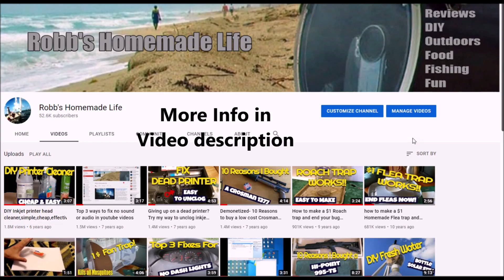My plan to live to 104 a talk on affirmations, positive visualizations and active optimism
I never told anyone this before, but in the last few years amidst all of our public health calamities, disappointing politics, and Ponzi economics I decided I want to live to be 104 years old. Not just chronologically but also in health and happiness and love.

 I won't go into any detail as to why, I have my reasons. Do I get there? That's up to the Lord. However, most of us have heard the Lord helps those who help themselves.

 Even though some days I do not feel so good ( like most people) I don't see how it can hurt to focus on learning new things and new ways and habits trying to make myself healthier and happier and more in love with life.

I don't claim to be able to do this 24 hours a day seven days a week. I expect and imagine I will fall off the wagon now and then. I could catch the cooties tomorrow.  I could abandon ship. Who knows for sure what life has in store for any of us. But I have definitely been enjoying investigating different avenues hoping to lead me to some new ideas about how I can conjure up a way to live to 104 in health happiness and love. Hope is a magical thing.

This video was made because a viewer left a comment about affirmations. I am not an expert on affirmations. I recommend people read Scott Adam's book How To Fail at Almost Everything and I will leave a link but you can get it from your library.

Use the link to read the reviews on Amazon to see if you will want to spend your time reading it If you don't trust my opinion.

I'm in agreement with Scott Adams in that I don't have any proof or scientific evidence that affirmations work. However, my feeling and perception is that they do. If you do affirmations you have to do them on something you are positive that can happen and you have to make sure it's something you want 100%. I don't think it works to use affirmations on things that people are only involved with, you have to be committed. It has to be something that you hunger for and it's not a passing fancy.

Scott wrote that he thought it worked better if you did write the affirmations down 10 times a day but some people just say them out loud or record them or read them. Whatever works for you. He did seem to use the future tense. I want to emphasize that I am not saying this is some sort of voodoo mystical thing. I don't know what it is exactly. I have a feeling that it's basically just focusing on something and as you do that continuously opportunities will arise and you will take action having motivated yourself to do so. There's more to it around the edges but I think that's the biggest part of it. However, there are things that have happened to people using affirmations that are unexplainable by that interpretation.

As far as positive visualizations that is my term for a pep talk I give myself when I'm exercising on my trampoline every day. And when I use the term exercise I guess you could say I'm using that term lightly because for 15 minutes I just bounce and bob up and down gently so that's not much of an exercise. But supposedly it does help activate my lymph system and after four years I would imagine my ankles are in pretty good shape. The pep talk is helpful and I have to do something for 15 minutes anyway. There is no way to lose from doing it.

This has been kind of a retro New Age hippie-dippy woo-woo kind of video. I hope the people who watch it are inspired to spend a little time looking into affirmations and positive visualizations and maybe even trying to live to 104. In health and happiness surrounded by people they love.

A few extraordinary people who appreciate the over 1200 weekly helpful videos I have made in the last 15 years have saved the Amazon link I will provide below. You do not have to buy anything from the page, because just by using my link to enter Amazon anything you buy on Amazon will help me out at no cost to you. In addition,  If you save and bookmark the link, you can use it to go to Amazon in the future. A few nice people have done that and it helps my channel out a lot. Didn't you want to buy an island or jet aircraft on Amazon today? Or at least see the stuff I have bought and liked on Amazon over the years?

 I want to thank you guys again for showing up and watching me try to have a little fun or show you something that might help you out. I made YouTube videos for fun years before they paid a penny and I will continue to do so as long as it is fun and you guys keep showing up.
 Robb Moffett
 Robb's Homemade life